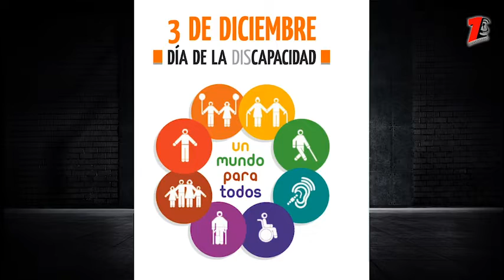Colecta en beneficio de niñas y niños con discapacidad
♻️Convocan a participar en la colecta de material reciclable a beneficio de las y los niños con discapacidad. Los detalles con Viviana Bautista Mariscal de la Ludoteca Ave Badú.